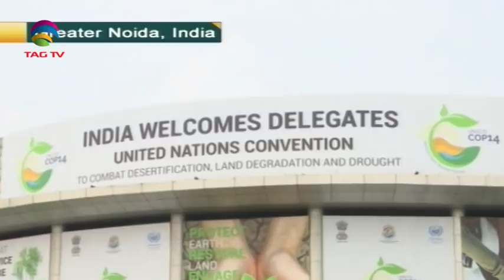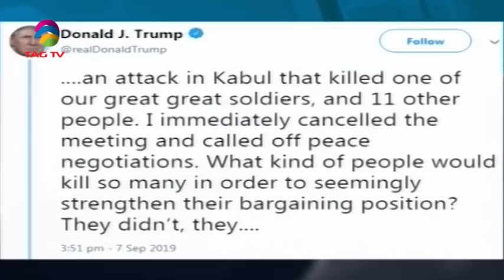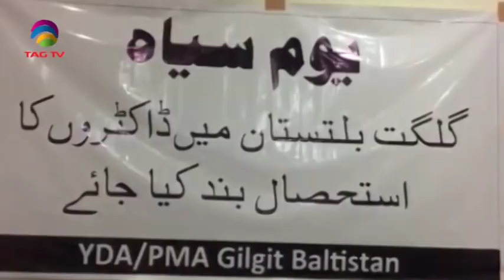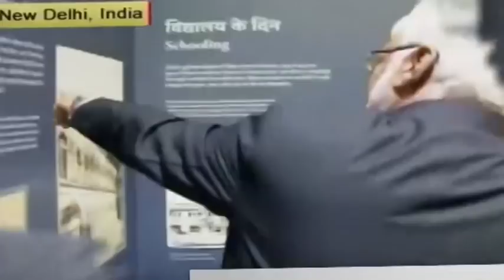South Asia Newsline News Bulletin 09 September, 2019 - TAG TV Super Prime Time